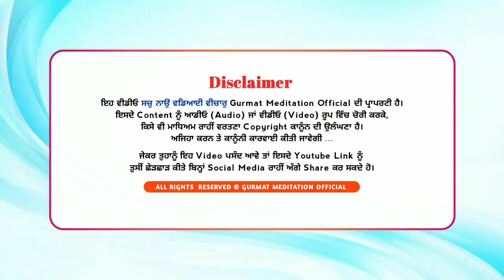Sunday Samagam | Akath katha 14 Aug. 2022 | Bhai Dharamjit Singh Ji | GPMKC, Gurusar Kaunke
Akath katha 14 August 2022
G. Prabh Milnai ka chao, Gurusar Kaunke

Gurusar Kaunke,
Jagraon.

Meditation techniques
meditation
how to do meditate
simple Meditation techniques

  {Gurmat Meditation}
Gurusar Kaunke Jagraon. (Pb.)